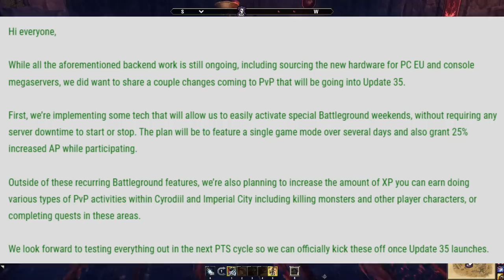HUGE ESO PVP NEWS: New Servers? Battleground Events?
There's hope for ESO PvP yet with hardware refresh coming for all platforms and battleground weekend events. Buckle up!